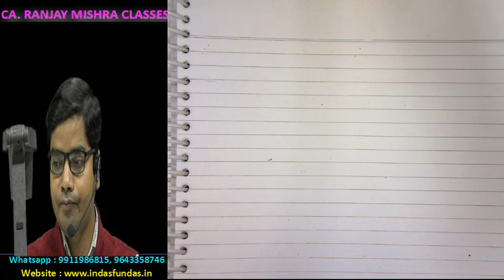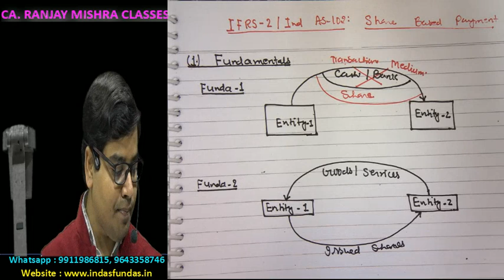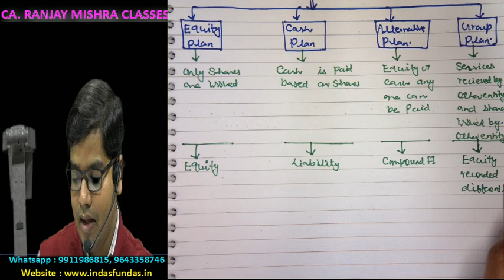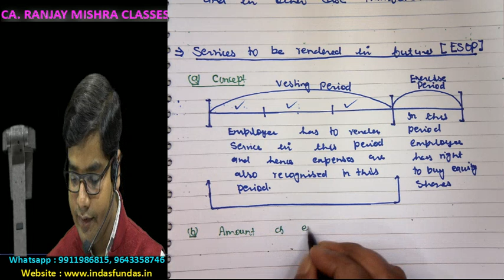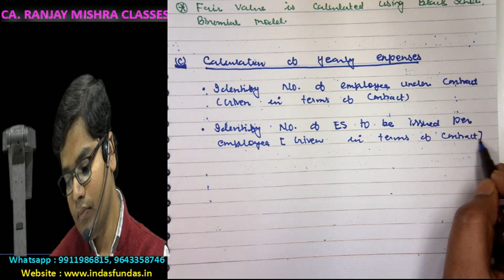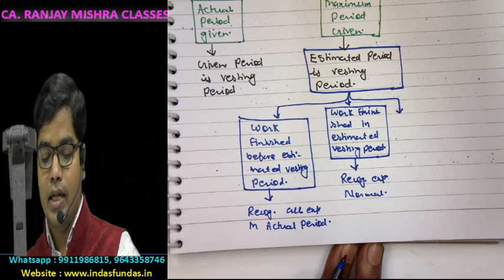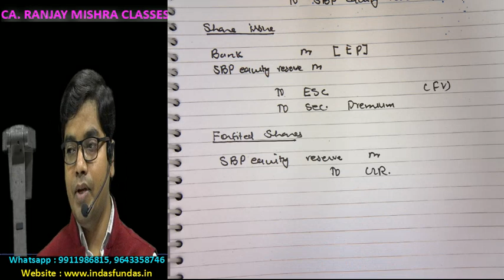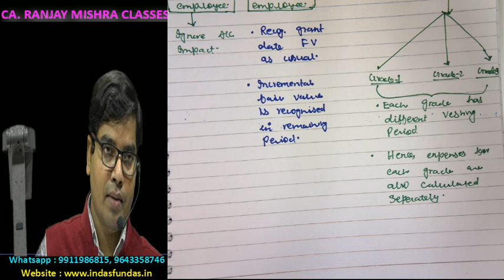Share Based Payment (IFRS 2 / Ind AS 102 Revision part A) : By CA Ranjay Mishra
1. Pendrive & google drive classes available for
    (a)  CA Final - FR (New & Old course) and GFRS (new Course)
    (b)  CMA Final - CFR, SPM & BV and Cost Audit
    (d)  CMA Inter - Financial Account & Company Account
     (e)  Professional - IFRS